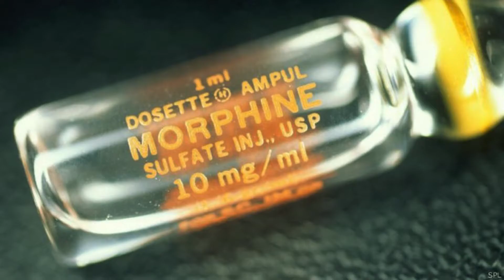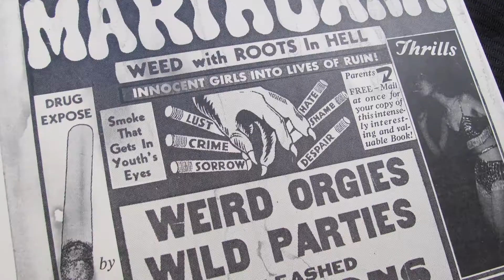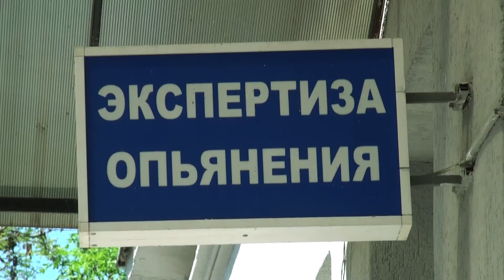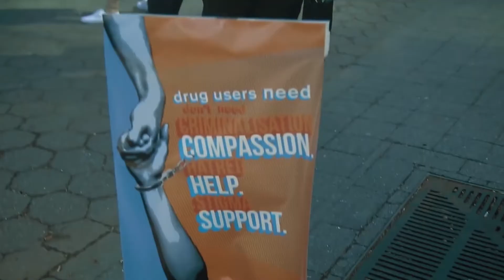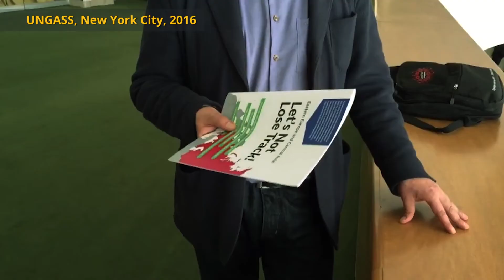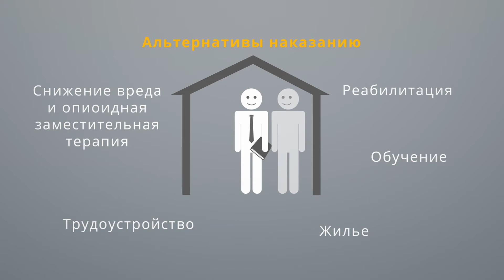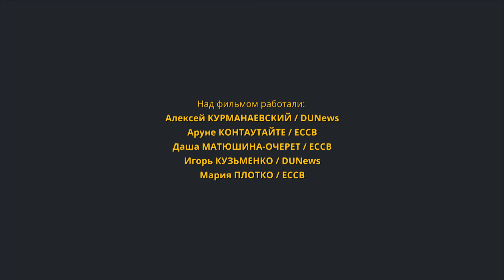ЕССВ: За гуманную и эффективную наркополитику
Вашему вниманию познавательное видео об истории наркополитики и регулирующих процессах. Участии сообщества в формировании новых подходов. Рассказ начинается с начала 19 го века и доходит до наших дней. Конвенции, декларации, UNGAS, CND - все это станет понятнее и ближе.

Drug Users News - независимый информационный русскоязычный канал для предоставления достоверной информации о событиях внутри и около сообщества Людей Употребляющих Наркотики.